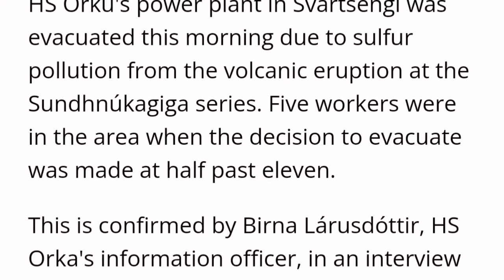Iceland Update:Svartsengi Geothermal Powerplant Evacuated Due to Volcano Sulfur Gas Emissions